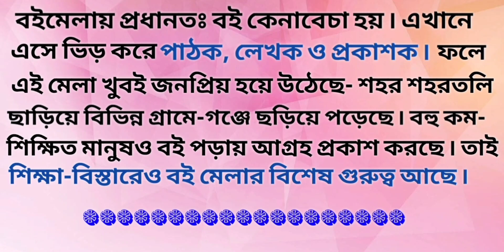বইমেলা || বইমেলা অনুচ্ছেদ রচনা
Hello,
        I need your support guys to Grow My Channel, so please do like share and subscribe my channel. and also hit the bell icon to always get the notification of my new more videos.🙏🏻🙏🏻Thank you ❤️